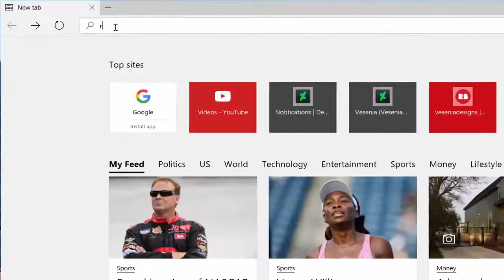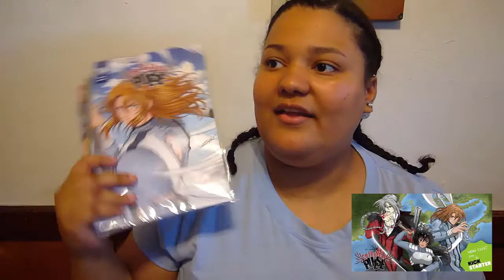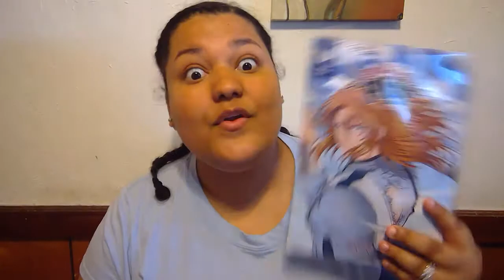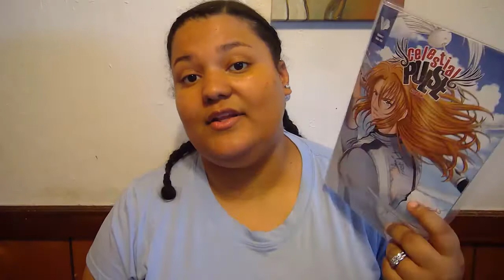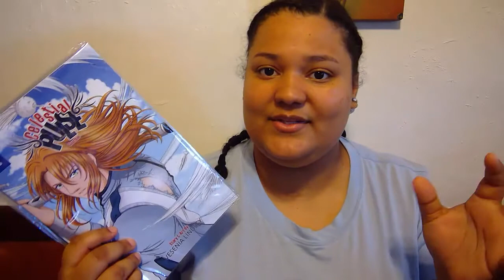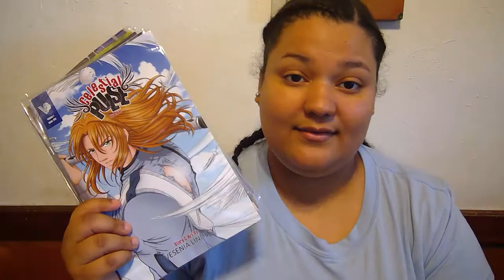GUESS WHOSE BACK?!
IM BACK WITH SOME MORE VIDS AND IDEAS!